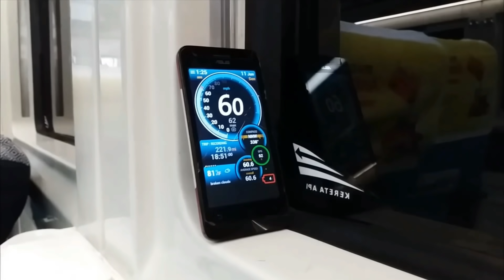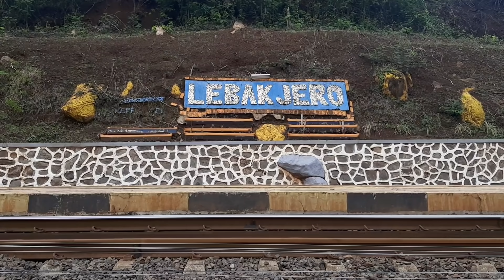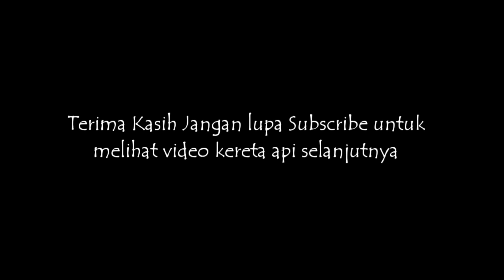KERETA CUMAN BAWA GERBONG SEBIJI DOANG ? Jarang Sekali Ada Kereta Begini.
Moment unik KLB NR Berhenti di Lebak jero dan bersilang KA Malabar.